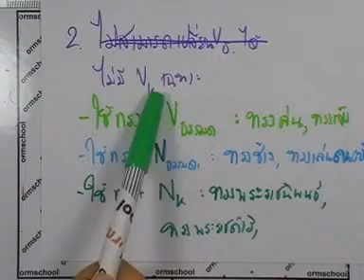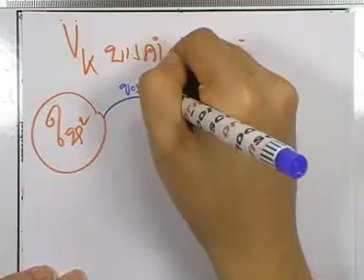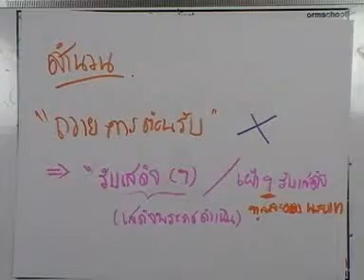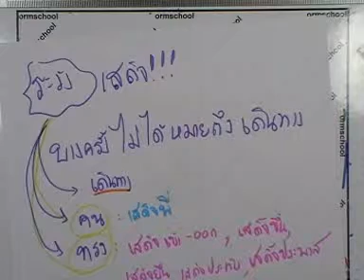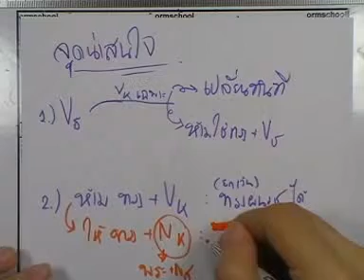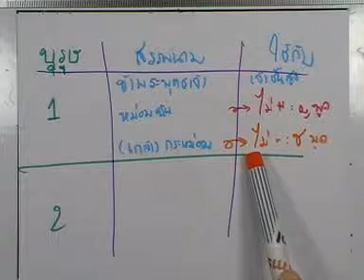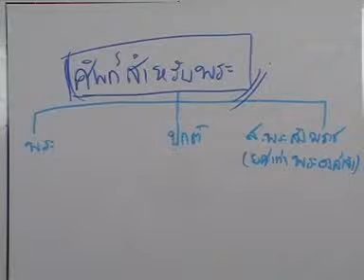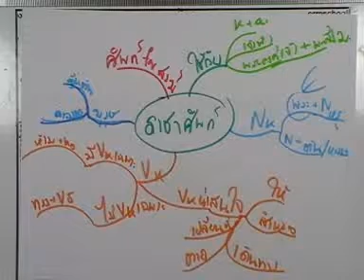ormThai ม.ปลาย ,25 :หลักภาษา--ราชาศัพท์ (2)